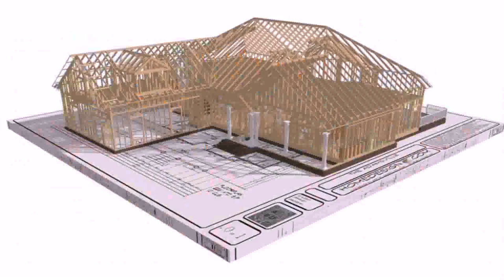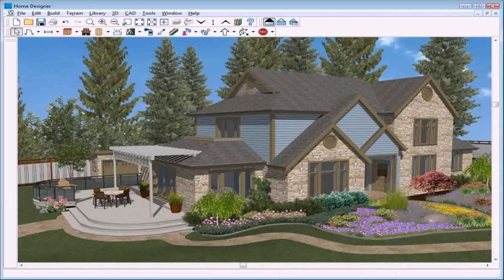House Plan Designer Free - DaddyGif.com (see description)